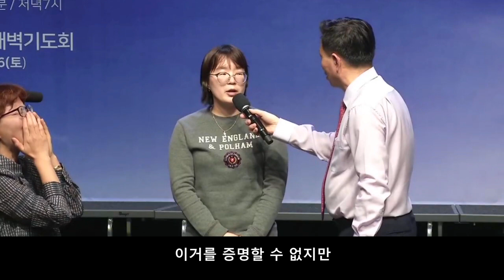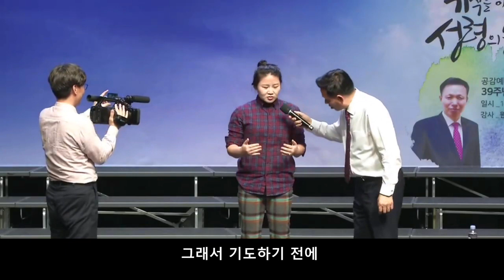세계적 신유사역자 원준상선교사 신유집회가 내일 김포영광교회에서 열림 *아래 공지 사항 참조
급하게 공지합니다. 바로 내일 시작 합니다.

샬롬 박영민목사입니다
원준상 선교사 초청 제12차 특별신유집회 소식을 알려 드립니다.

장소 : 김포영광교회 본당
일시 : 2월 9일-10일

차량으로 오실때에
경기도 김포시 장기동 1324번지

전철로 오실때
9호선과 5호선을 이용 김포공항역에서 내려 김포전철 탑승하여 장기역 3번출구로 나와 직진하여 300터 걸으면 은혜와 진리교회가 나옵니다 거기서 우회전 해서 200미터를 오면 김포영광교회가 나옵니다.

집회 시간
2월 9일(주일)
첫째시간 오전 11시
 둘째시간 오후 2시

2월 10일(월요일)
셋째시간 오후 2시
 넷째시간 오후 7시

주차 안내
김포시 장기동 1324번지로 오셔서 교회(1층 홈플러스) 길건너 맞은편 현대아파트로 들어가면 지하에 주차 공간이 넉넉합니다

치료 받으시고 신유의 능력의 기름부음을 받으시도록 겸손하게 섬기겠습니다.

집회문의 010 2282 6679